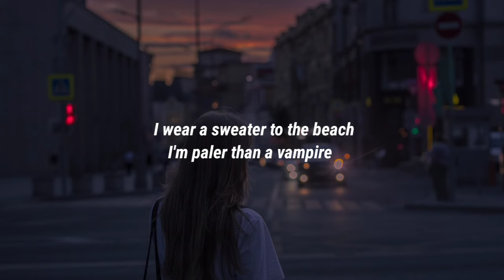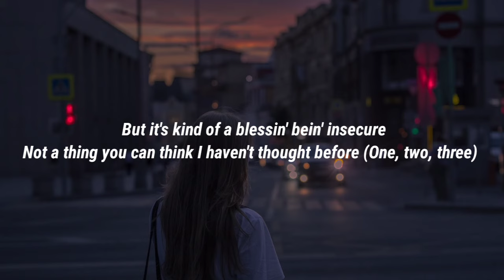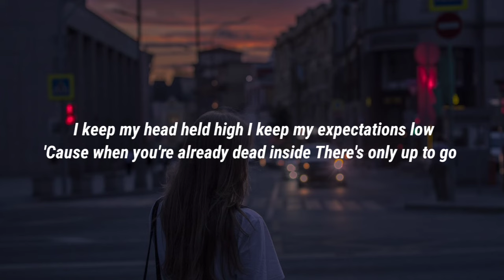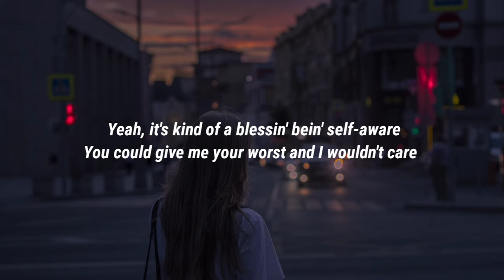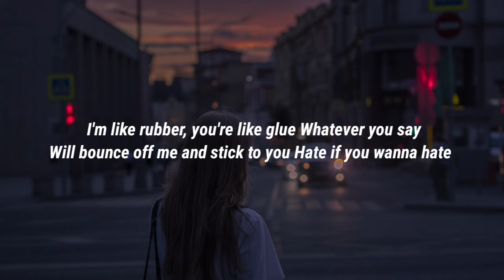Sasha Alex Sloan - I h8 Myself (Lyrics)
Lyrics:

[Verse 1]
I wear a sweater to the beach
I'm paler than a vampire
I got a couple crooked teeth
If somebody's nice, I think they're a liar

[Pre-Chorus]
But it's kind of a blessin' bein' insecure
Not a thing you can think I haven't thought before

[Chorus]
There's nothin' you can do to make me
Hate me more than I hate myself
There's nothin' you can do to shake me
Or break me, if you can't tell
I already lit the matches, burned it down, said farewell

[Verse 2]
I keep my head held high
I keep my expectations low
'Cause when you're already dead inside
There's only up to go

[Pre-Chorus]
Yeah, it's kind of a blessin' bein' self-aware
You could give me your worst and I wouldn't care

[Chorus]
No, there's nothin' you can do to make me

[Outro]
I'm like rubber, you're like glue
Whatever you say
Will bounce off me and stick to you
Hate if you wanna hate